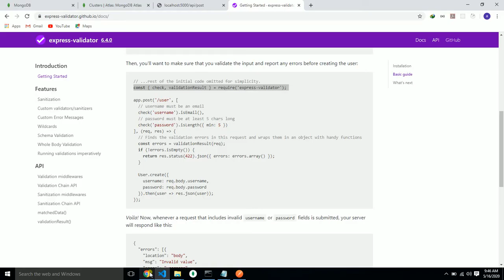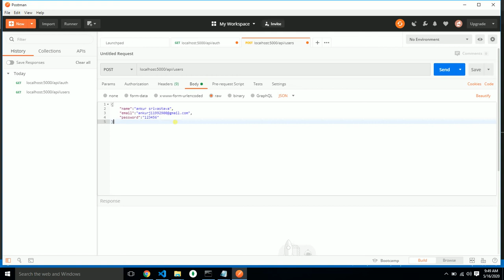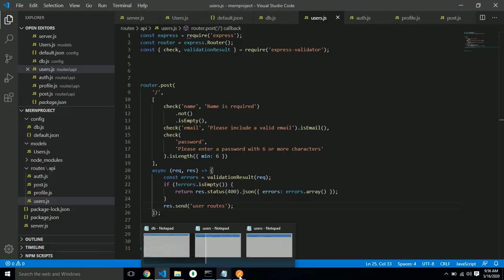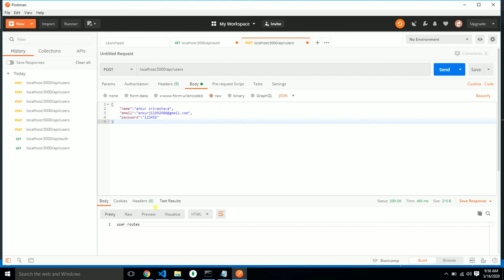9. MERN TUTORIAL IN HINDI (edit req body and express validator)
1. Introduction
2. Express & MongoDB Setup
3. User API Routes & JWT Authentication
4. Profile API Routes
5. Post API Routes
6. Getting Started With React & The Frontend
7. Redux Setup & Alerts
8. React User Authentication
9. Dashboard & Profile Management
10. Profile Display
11. Posts & Comments
12. Prepare & Deploy
13. Issues, Added Features, etc